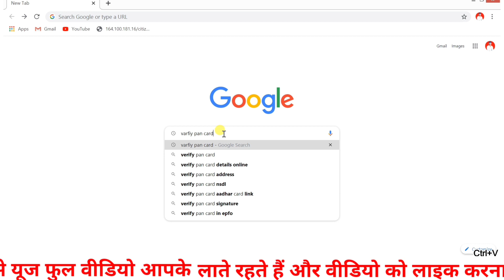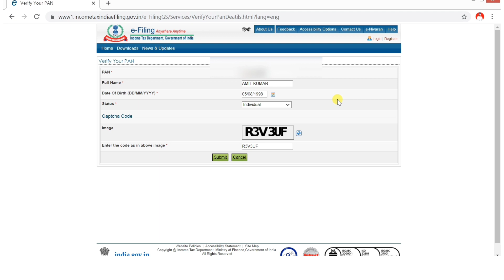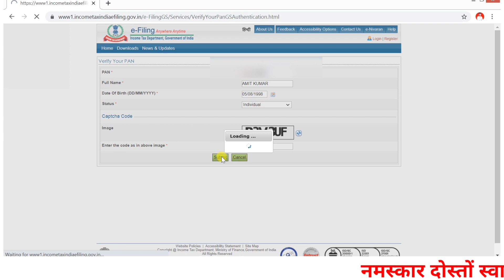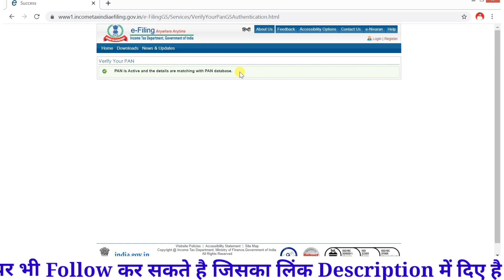verify pan card details online | how to check pan card fake or original | पैन कैसे वेरीफाई करें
इस विडियो में बताया गया है की कैसे आप चेक करेंगे की जो आपके पास पैन कार्ड है वो फर्जी है ओर्गिनल है
check करने के लिए लिंक पर क्लिक करे